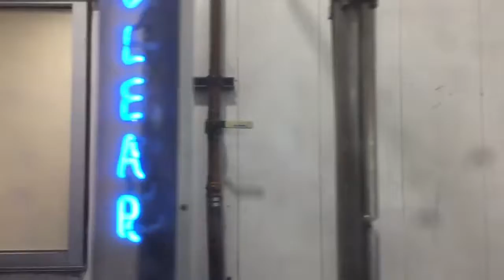Car wash 16